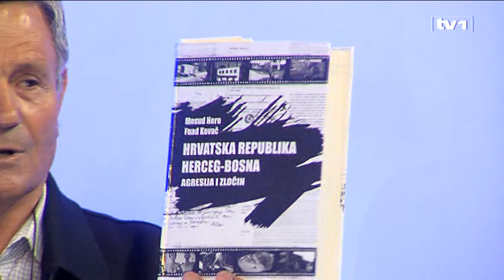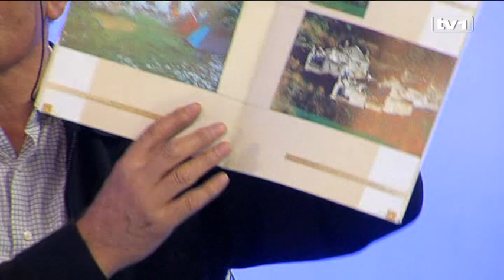Gost Dnevnika TV1 - Fahrudin Rizvanbegović